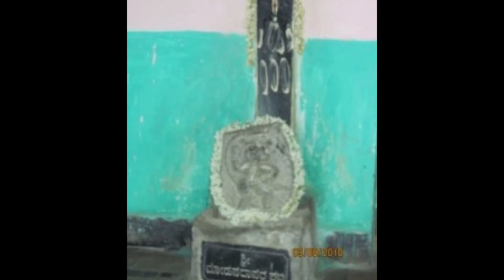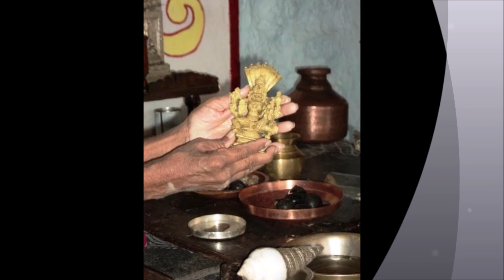Gopaladasara Apaara gunastotra- Shri Ramakanta vittala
gOpAladAsara apAra guNastOtra
tApa parihara sarva pApaharavU | pa|

shrIpati hariya saM|prIti pAtraru ghana
tApasi mukti kalApa yuktili pELva | a|

BAgavatOttama | rAgi gurugaLiMda
BAgaNNanenisi kUgisikoLLutA
yOgi BOgi AyurdAnava mADida tyAgi
rOgOpadravagaLa nIgipa karuNI 1

j~jAna Bakti virakti saMgamavAgi
kANuvudivaralli mUrtigoMDu
dInavatsala hari | dhyAnanirata muKya
prANapatiya nitya mAnasadali kAMba 2

vijayarAyara divya | karuNakavacava toTTu
RujumArgadarSaka sujanOddAri
vijayasaKana guNa kathana kavana nipuNa
nijagurupadaraja Basita viBUShaNa 3

gurugaLiMdoDagUDi tirupati veMkaTa
giriyarasana yAtre prativaruSha
teraLi SrI harilIle | hosa hosa pariyali
haruShadiMdali kaMDu | pogaLida sanmahima 4

sAri baMdava a | pAra karuNadiMda
vIradAsara mADi | tArakarenisi
SrI ramAkAMtaviThala | viSvaMBaranaDi
vArijASraya paDedu kIruti poMdida 5

ಗೋಪಾಲದಾಸರ ಅಪಾರ ಗುಣಸ್ತೋತ್ರ
ತಾಪ ಪರಿಹರ ಸರ್ವ ಪಾಪಹರವೂ |ಪ|

ಶ್ರೀಪತಿ ಹರಿಯ ಸಂ|ಪ್ರೀತಿ ಪಾತ್ರರು ಘನ
ತಾಪಸಿ ಮುಕ್ತಿ ಕಲಾಪ ಯುಕ್ತಿಲಿ ಪೇಳ್ವ |ಅ|
ಭಾಗವತೋತ್ತಮ | ರಾಗಿ ಗುರುಗಳಿಂದ
ಭಾಗಣ್ಣನೆನಿಸಿ ಕೂಗಿಸಿಕೊಳ್ಳುತಾ
ಯೋಗಿ ಭೋಗಿ ಆಯುರ್ದಾನವ ಮಾಡಿದ ತ್ಯಾಗಿ
ರೋಗೋಪದ್ರವಗಳ ನೀಗಿಪ ಕರುಣೀ ೧

ಜ್ಞಾನ ಭಕ್ತಿ ವಿರಕ್ತಿ ಸಂಗಮವಾಗಿ
ಕಾಣುವುದಿವರಲ್ಲಿ ಮೂರ್ತಿಗೊಂಡು
ದೀನವತ್ಸಲ ಹರಿ | ಧ್ಯಾನನಿರತ ಮುಖ್ಯ
ಪ್ರಾಣಪತಿಯ ನಿತ್ಯ ಮಾನಸದಲಿ ಕಾಂಬ ೨

ವಿಜಯರಾಯರ ದಿವ್ಯ | ಕರುಣಕವಚವ ತೊಟ್ಟು
ಋಜುಮಾರ್ಗದರ್ಶಕ ಸುಜನೋದ್ದಾರಿ
ವಿಜಯಸಖನ ಗುಣ ಕಥನ ಕವನ ನಿಪುಣ
ನಿಜಗುರುಪದರಜ ಭಸಿತ ವಿಭೂಷಣ ೩

ಗುರುಗಳಿಂದೊಡಗೂಡಿ ತಿರುಪತಿ ವೆಂಕಟ
ಗಿರಿಯರಸನ ಯಾತ್ರೆ ಪ್ರತಿವರುಷ
ತೆರಳಿ ಶ್ರೀ ಹರಿಲೀಲೆ | ಹೊಸ ಹೊಸ ಪರಿಯಲಿ
ಹರುಷದಿಂದಲಿ ಕಂಡು | ಪೊಗಳಿದ ಸನ್ಮಹಿಮ ೪

ಸಾರಿ ಬಂದವ ಅ | ಪಾರ ಕರುಣದಿಂದ
ವೀರದಾಸರ ಮಾಡಿ | ತಾರಕರೆನಿಸಿ
ಶ್ರೀ ರಮಾಕಾಂತವಿಠಲ | ವಿಶ್ವಂಭರನಡಿ
ವಾರಿಜಾಶ್ರಯ ಪಡೆದು ಕೀರುತಿ ಪೊಂದಿದ ೫

गॊपालदासर अपार गुणस्तॊत्र
ताप परिहर सर्व पापहरवू ॥प॥

श्रीपति हरिय सं।प्रीति पात्ररु घन
तापसि मुक्ति कलाप युक्तिलि पॆळ्व ॥अ॥

भागवतॊत्तम । रागि गुरुगळिंद
भागण्णनेनिसि कूगिसिकोळ्ळुता
यॊगि भॊगि आयुर्दानव माडिद त्यागि
रॊगॊपद्रवगळ नीगिप करुणी ॥१॥

ज्ञान भक्ति विरक्ति संगमवागि
काणुवुदिवरल्लि मूर्तिगोंडु
दीनवत्सल हरि । ध्याननिरत मुख्य
प्राणपतिय नित्य मानसदलि कांब ॥२॥

विजयरायर दिव्य । करुणकवचव तोट्टु
ऋजुमार्गदर्शक सुजनॊद्दारि
विजयसखन गुण कथन कवन निपुण
निजगुरुपदरज भसित विभूषण ॥३॥

गुरुगळिंदोडगूडि तिरुपति वेंकट
गिरियरसन यात्रे प्रतिवरुष
तेरळि श्री हरिलीले । होस होस परियलि
हरुषदिंदलि कंडु । पोगळिद सन्महिम ॥४॥

सारि बंदव अ । पार करुणदिंद
वीरदासर माडि । तारकरेनिसि
श्री रमाकांतविठल । विश्वंभरनडि
वारिजाश्रय पडेदु कीरुति पोंदिद ॥५॥